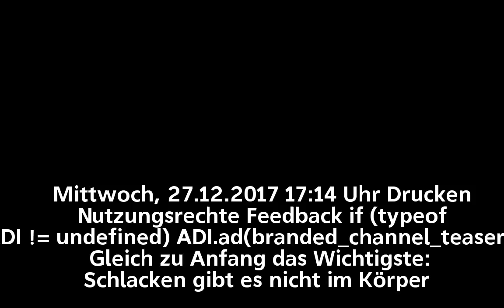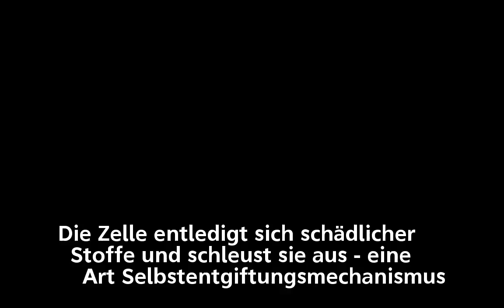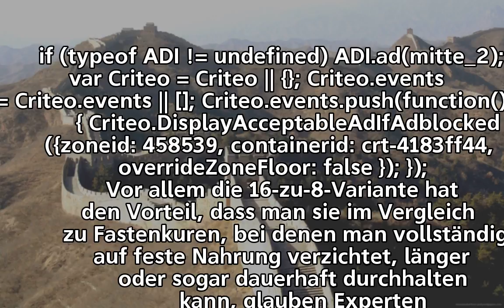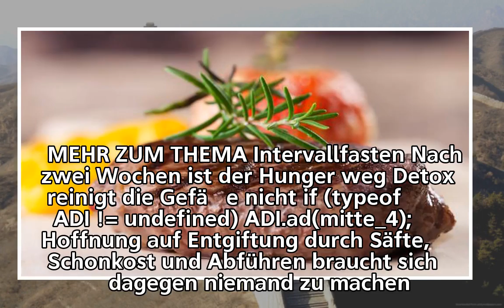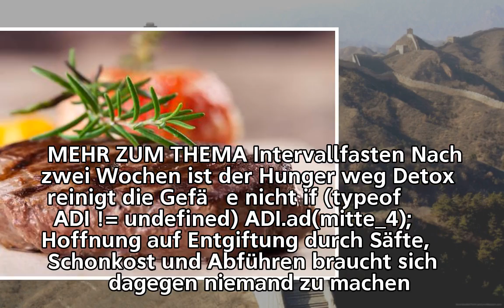Entschlacken? Vergessen Sie's!